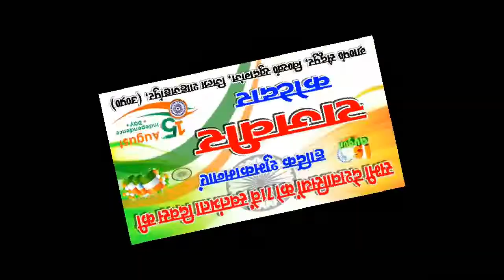सीतापुर। योगी सरकार की खुली पोल, नेशनल... - BRAVE NEWS LIVE